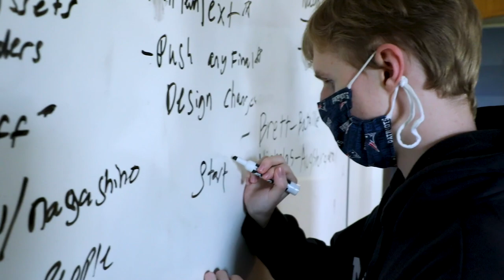Becker School of Design and Technology at Clark University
The Becker School of Design & Technology at Clark University is a powerhouse in technology. Our undergraduate Game Design program is ranked No. 2 in the world by the Princeton Review. At Clark, you will gain the practical skills to enter high-growth fields, along with the ability to quickly adapt and continue a successful career in a rapidly changing industry.

clarku.edu/bsdt